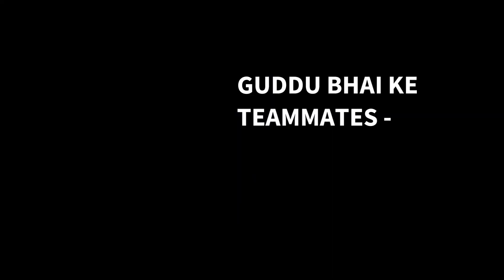i Met A Angriest 🤬 Youtuber ⭕ In Random Game ! He Called Me Hacker ❌ I'm Exposed 🤣 - Garena FreeFire